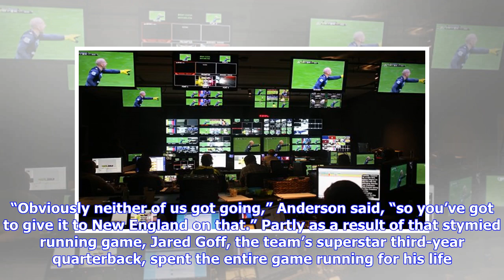A game of punts: lowest-scoring Super Bowl in NFL history fails to excite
“It’s getting exciting now,” Jim Nantz of CBS said in mock excitement in the second half of the Super Bowl on Sunday night. He was talking about a punt. Los Angeles Rams punter Johnny Hekker’s 65-yard roller set the record for longest Super Bowl punt, and through three quarters, with a score of a 3-3, it truly was the most exciting play. Nantz’s CBS broadcast partner, Tony Romo, the former Dallas Cowboys quarterback, had been the subject of much news coverage leading up to Sunday, mostly for his...